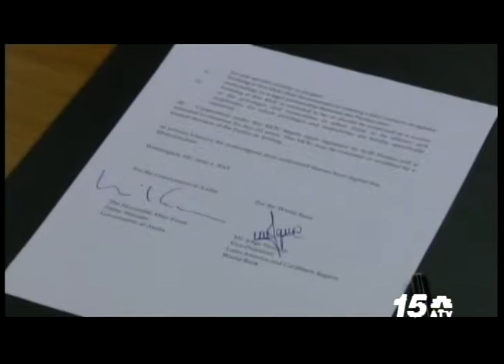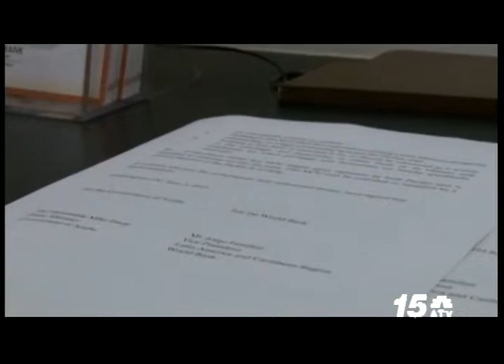Noticia Awenochi - World Bank Re Aruba